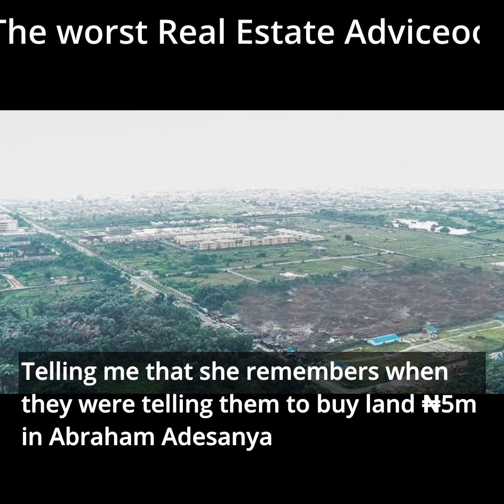Hot Offer in Epe: 100 Plots for ₦30million | Ownahomeng TV | Feel at Home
At Ownahome.ng we believe that owning a home should not make you lose sleep, so we have the best property recommendations in Nigerian states like Lagos and Abuja and outside Nigeria.